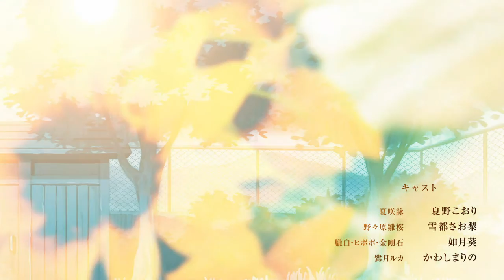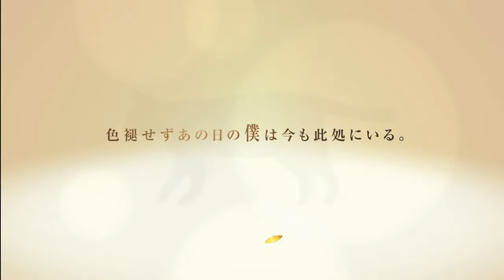Visual Novel Theater #14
This is the opening of the visual novel "Himawari no Kyoukai to Nagai Natsuyasumi".